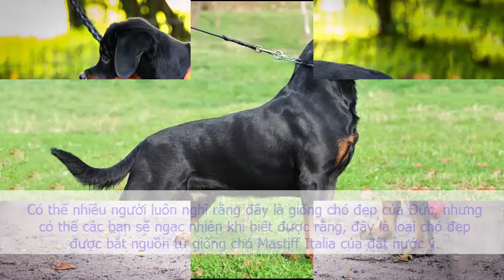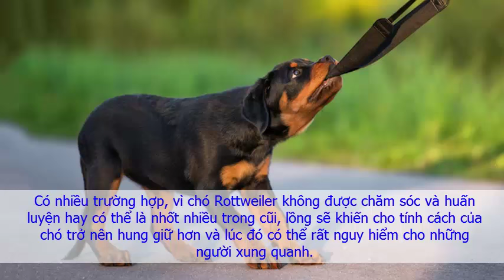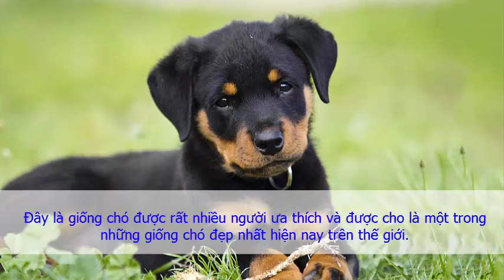Những điều bạn cần biết về giống chó Rottweiler mạnh mẽ của Đức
Giống chó Rottweiler mạnh mẽ của Đức
Chó rottweiler là một giống chó của Đức được tạo ra để chăn gia súc nhưng thường được huấn luyện để trở thành chó nghiệp vụ, với tên gọi ngắn gọn đã vietsub thành rốt hoặc rotti hiện đang được nhiều người quan tâm.
Chó Rottweiler rất mạnh mẽ, nghe lời, dễ huấn luyện, có tinh thần thép và sức chịu đựng cao. Vì những phẩm chất ưu tú này, chó Rottweiler là giống chó đầu tiên trên thế giới được huấn luyện để phục vụ trong lực lượng cảnh sát và quân đội ở châu Âu.
Nguồn gốc xuất xứ và lịch sử

Rottweiler được mang tên một thị trấn miền nam nước Đức, nơi phát hiện ra giống chó này. Giống chó Rottweiler có nguồn gốc từ giống chó ngao Ý. Chúng được lai tạo tại thành phố Rottweil bang Wurttemberg, Đức và xuất hiện lần đầu tiên vào năm 1800, giống chó mới này dần dần trở nên nổi tiếng vào những năm giữa thể kỷ 20 nhờ các nhà lai tạo giống ở Stuttgart.

Tổ tiên của nó là loài có cổ xưa từ thời La Mã, phục vụ cho quân đội trong chiến tranh, săn bắn thời trung cổ hay kéo xe thồ chở sửa thay thế cho ngựa hoặc chăn giữ cừu là những điều con người tận dụng được từ loài chó này, từ 1910 cho đến nay giống cho này được chính thức công nhận là chó cảnh sát.

Vì những rủi ro tiềm tàng, giống chó này hiện bị nhiều nước trên thế giới cấm nhân giống, cấm nuôi hoặc giới hạn nuôi giữ. Thậm chí ngay ở trên quên hương của mình, nước Đức, giống chó Rott cũng bị giới hạn nuôi và chỉ được nuôi sau những quy trình kiểm duyệt rất khắt khe về sức khỏe và tính cách. Nhiều bang của nước Đức và Thụy Sĩ thậm chí cấm nuôi nhốt, cấm nhân giống và nhập cảnh giống chó Rottweiler.

Đặc điểm và hình dáng

Rottweiler là một con chó cỡ lớn, không quá nặng cũng không quá nhẹ, không quá cơ bắp cũng không gầy yếu. Một con chó tiêu chuẩn là thân hình phải mạnh mẽ và rắn chắc, cho thấy toàn bộ sức mạnh, tính linh hoạt và tính điềm tĩnh.
Chó Rottweiler được coi là sở hữu tính cách dũng cảm, không biết sợ hãi và tinh thần thép của người Đức. Chúng là giống chó chắc chắn, rất đáng tin, trung thành tuyệt đối trong mọi trường hợp. Chúng cũng có bản năng bảo vệ di truyền từ tổ tiên Molossus, sẵn sàng chiến đấu quyết liệt nhất để bảo vệ chủ.

Với vẻ ngoài hung dữ, nhiều người thường sợ và xa lánh những chú chó Rottweiler, tuy nhiên, nếu được huấn luyện bài bản và được nuôi dưỡng trong môi trường tốt, chó Rott rất thân thiện, tình cảm và là một người bạn đồng hành đáng tin cậy. Chó Rott đặc biệt nhạy bén về thính giác, giống chó này khá ít sủa.

Chó Rott cũng rất dễ nuôi, chế độ dinh dưỡng của rottweiler tuy cao nhưng không kén ăn, cho gì ăn nấy, bảo gì nghe nấy, rất biết nghe lời và dễ huấn luyện. Không ương ngạnh và sang chảnh. Chúng cũng rất trầm tính, không nghịch bẩn nên không cần tắm nhiều. Chó Rottweiler cũng không cần tập thể dục nhiều, mỗi ngày chỉ cần 15 – 20 phút, chúng cũng không có thói phá phách nếu không được đi chơi trong thời gian dài. Bộ lông ngắn và sạch đòi hỏi rất ít công chăm sóc chải chuốt. Nói chung, ngoài việc phải huấn luyện kỹ càng thì nuôi chó Rott khá nhàn.

Rottweiler sống lâu khoảng 10 - 12 năm.